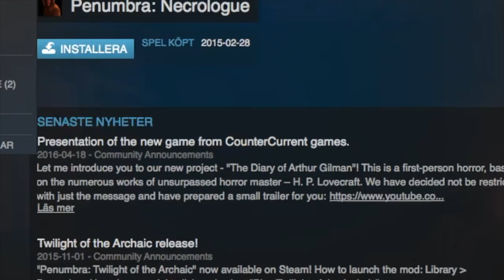Moirai - why Julia why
A little bit of information!